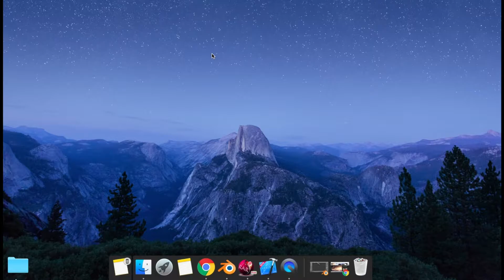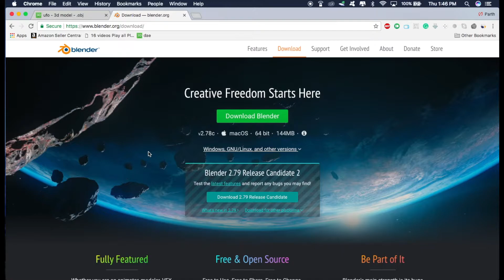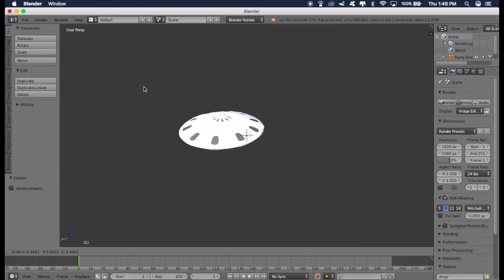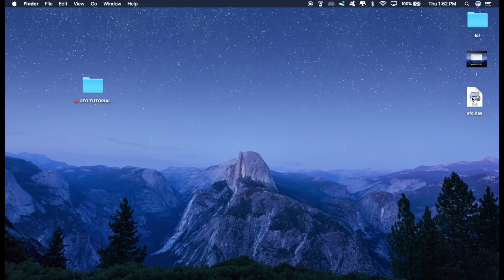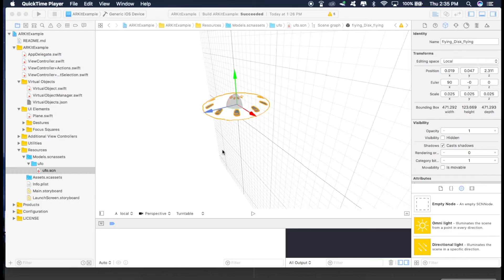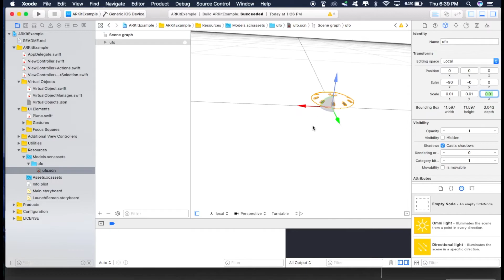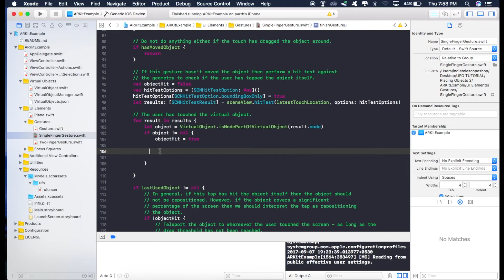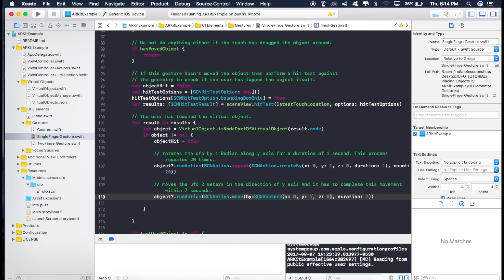ARKit tutorial - Make a flying UFO!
in this Tutorial, I am going to show you how to make a flying and rotating UFO in Augmented reality using Apple's new framework ARKit.

By watching this tutorial you will learn a lot of new things such as How to download any 3D model of your choice and import that into Xcode, you will learn how to work with sceneKit editor and blender, Will learn how to interact with the 3D objects and make them move and rotate.

Link to the UFO model which is modified in blender (use this only if you don't want to use blender)

WANNA SEE MORE TUTORIALS LIKE THIS ONE?
WELL, I HAVE PUT UP 2 COURSES FOR YOU GUYS AND AT A VERY LESS PRICE. ( just $10 )